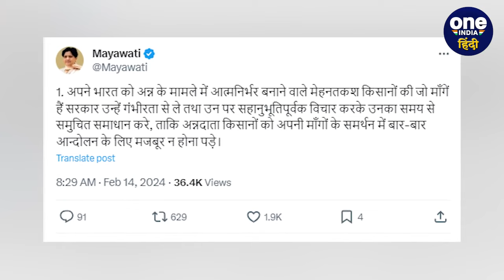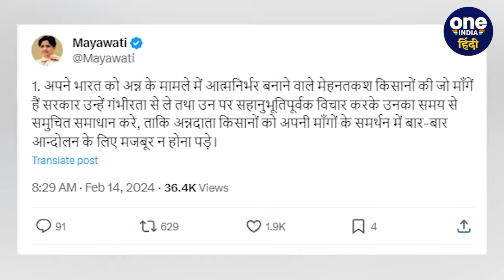Farmers Protest 2024: Mayawati ने Kisan Andolan पर PM Modi को दी सलाह, पोस्ट Viral | वनइंडिया हिंदी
Farmers Protest 2024: देश का अन्नदाता एक बार फिर से सड़कों में है... किसान टैक्ट्रर ट्राली लेकर सड़कों पर उतर आए हैं और दिल्ली कूच कर रहे हैं...26 से ज्यादा किसान संगठन इसमें हिस्सा ले रहे हैं... किसान आंदोलन (Kisan Andolan) को लेकर विपक्षी पार्टी के नेताओं की प्रतिक्रियाएं भी इस पर सामने आ रही हैं... राहुल गांधी (Rahul Gandhi) और प्रियंका गांधी (Priyanka Gandhi) के बाद अब बसपा प्रमुख मायावती ने किसान आंदोलन को लेकर मोदी सरकार (Modi Government) पर निशाना साधा है.